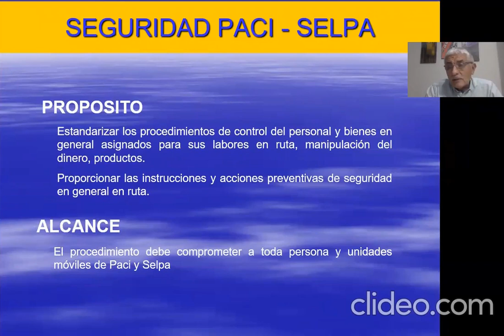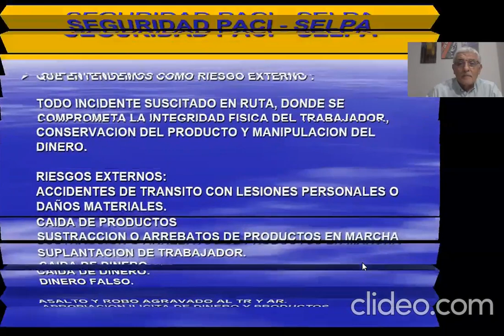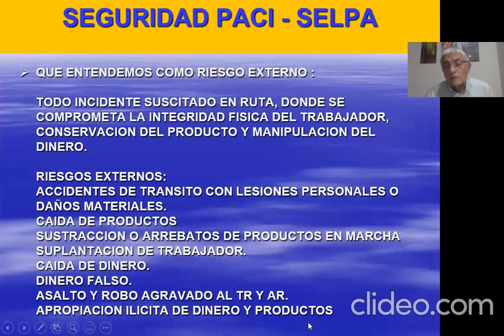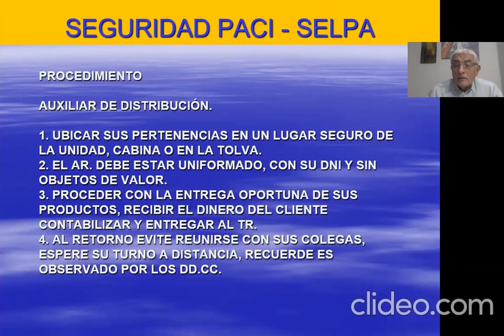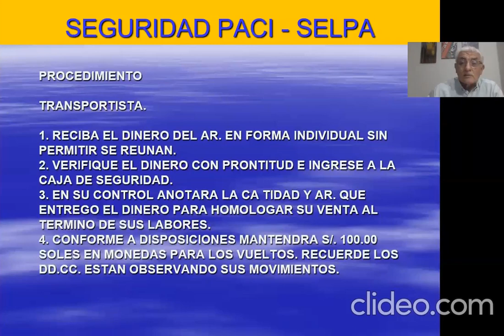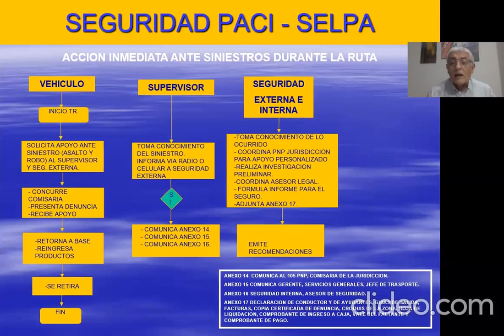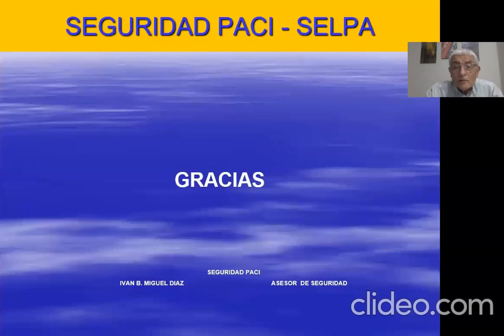PROCEDIMIENTOS DE SEGURIDAD PARA ELCONTROL DEL PERSONAL, BIENES, DINERO ,EQUIPOS EN RUTA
Estandarizar los procedimientos de control del personal y bienes en
general asignados para sus labores en ruta, manipulación del
dinero, productos.
Proporcionar las instrucciones y acciones preventivas de seguridad
en general en ruta.

SEGURIDAD PACI

IVAN B. MIGUEL DIAZ
ASESOR DE SEGURIDAD

MARIANO QUICHCA MEDINA
SEGURIDAD INTERNA